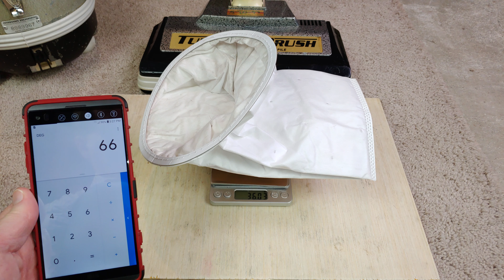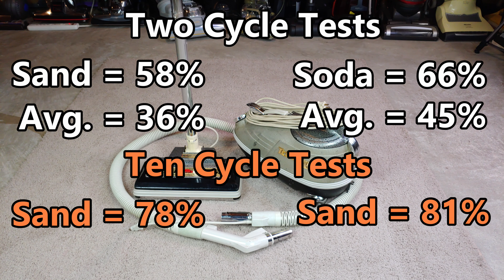TriStar CXL Sand And Fine Dust Two Cycle Test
Great performance from this recently refurbed hot-rodded TriStar.